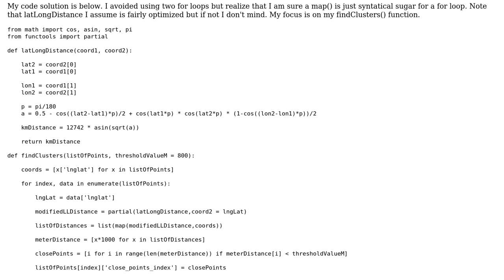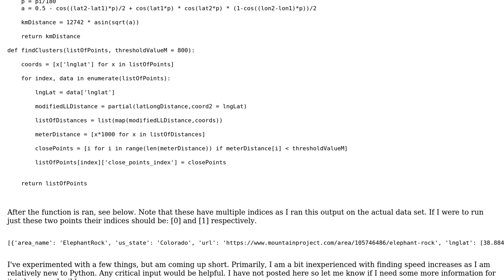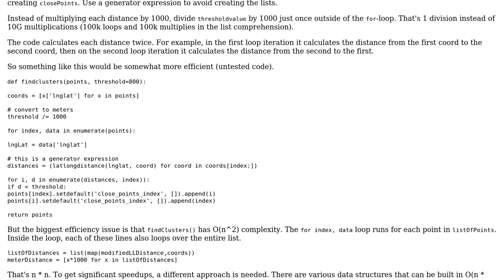Code Review: Finding similar values within a list of lists in Python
With thanks & praise to God, and with thanks to the many people who have made this project possible! | Content (except music & images) licensed under CC BY-SA | Music | Images & others | With thanks to user Toby Speight user RootTwo user jlombard314 and the Stack Exchange Network Trademarks are property of their respective owners. You are responsible for your own actions.